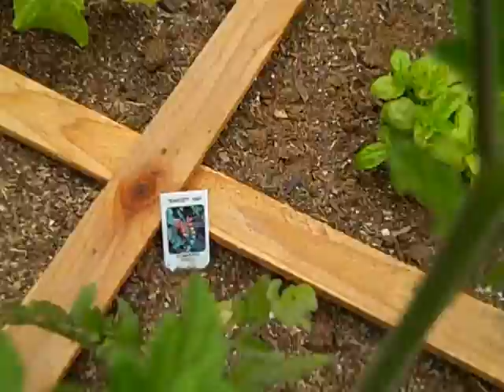Hanging Gardens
raised gardens